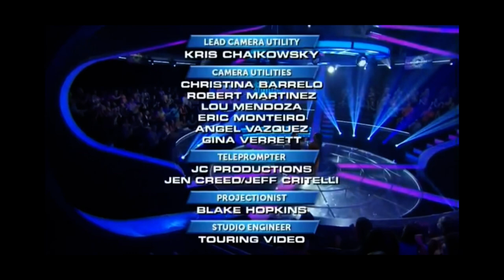2waytraffic/Valleycrest Productions/Disney-ABC Home Entertainment & Television Distribution (2019)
Source: The May 31st, 2019 episode to Who Wants to be a Millionaire